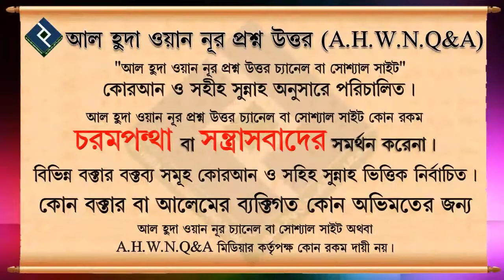আল্লাহ্ তা'আলা কোথায় আছেন┇৩১ নং┇শায়েখ আব্দুল আল বাকী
Present by.
Al Huda Wan Noor Foundation
***যাযাকাল্লাহু খায়ের***